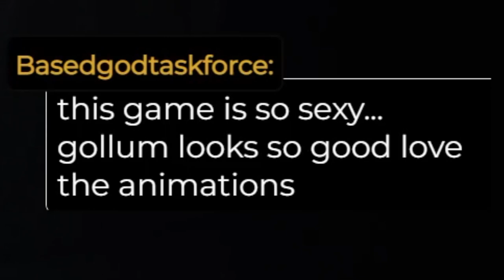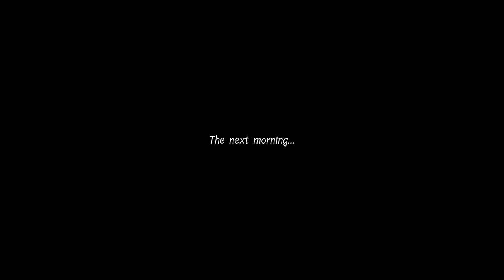The Lord of the Rings: Gollum - Is Gollum Really That Bad?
Possibly Game of the Year if you ask me.